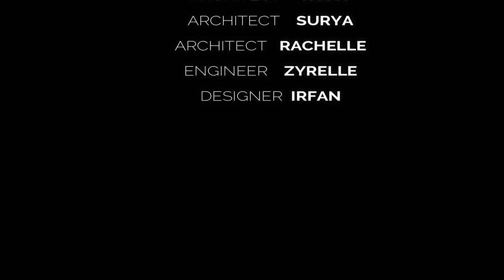Ground only Private Villa 2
Client : Maryam Saleh Abdul Rahman Al Zaabi
Location : Nadd Al Shiba 4rth, Dubai